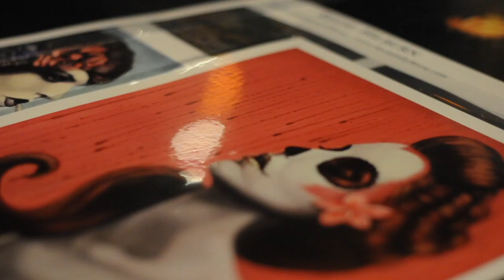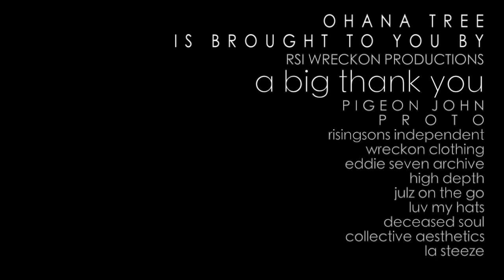EDSA | 08.03.12 feat. Pigeon John at the dragonfly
REcap | 08.03.12 killer show everyone came through!! all the artists as well as the performers! As the headliner, Pigeon John put on one of the sickest shows that night! Everyone was feeling it, STRAIGHT VIBE'N! With the house full of every different kind of people the dragonfly was bouncing here's a little recap I flipped from that night!!! ENJOY!

eddie seven archive